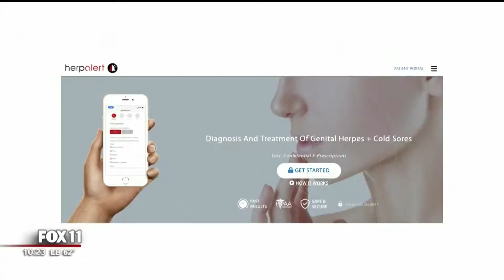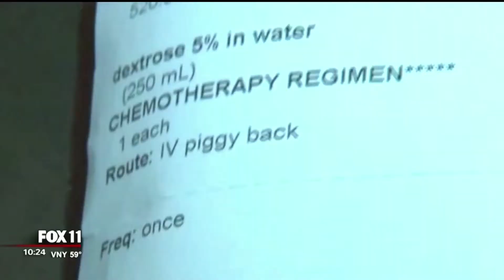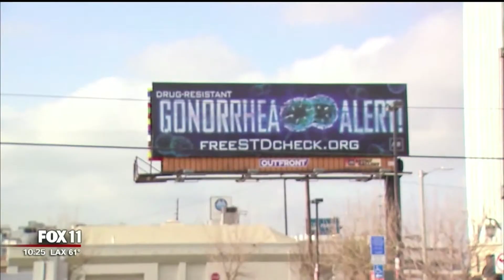Rob Huizenga MD | Author of Sex Lies & STDs | Fox 11 News Interview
The Spotlight PR team secured an interview for our client — LA-based celebrity physician, TV personality and author, Dr. Robert Huizenga – on Fox 11 News, placing him in front of more than 50,000 viewers!

During his interview, Dr. Huizenga discussed the dramatic rise in STD/HIV rates and the importance of getting tested in the swipe-right culture in conjunction with his new book, SEX, LIES & STDs.